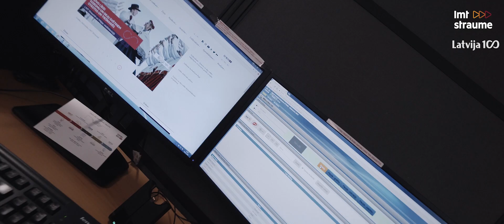Uz DzSv uzziņu tālruni atbild Edavārdi, Valters Frīdenbergs, Dace Melbārde un citas personas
Skaties kā Dziesmu un deju svētku uzziņu centrā veicās kultūras ministrei Dacei Melbārdei, reperim Edavārdi, Valteram Fridenbergam, Latvijas Nacionālā Kultūras centra direktorei Signei Pujātei, un LMT viceprezidentei Laurai Keršulei!